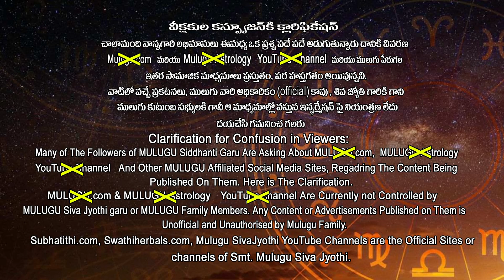2024 సంవత్సర ఫలాలు | ములుగు రాశి ఫలాలు | మీనం | వార ఫలాలు | Mulugu Rasi Phalalu this year | Pisces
For Horoscope & Remedies: 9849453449, 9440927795

Generic Remedies for this week:
ములుగు రాశి ఫలాలు  వార ఫలాలు డిసెంబర్
ద్వాదశ రాశులు వారికి ఆటంకాలు తొలగిపోవడం కోసం మహాపాశుపత హోమం సూచించ డమైనది.

About the Astrologer & Channel:
శ్రీమతి ములుగు శివ జ్యోతి, ములుగు సిద్ధాంతి గా ప్రపంచ వ్యాప్తంగా తెలుగు వారికి సుపరిచుతులు అయిన కీ|| శే|| బ్రహ్మ శ్రీ ములుగు రామలింగేశ్వరవర ప్రసాద్ సిద్ధాంతి గారి ఏకైక కుమార్తె. సిద్ధాంతి గారి శివైక్యం పిదప వారి వారసత్వాన్ని ముందుకు కొనసాగిస్తున్నారు.

శ్రీ గురుకృపా కటాక్ష సిద్ధి రస్తు.